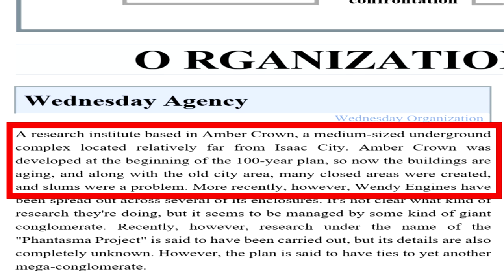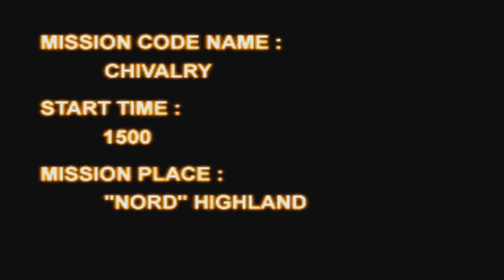Armored Core Lore: The story of Project Phantasma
A simple tale yet one that tells the tale of a raven who stopped a group from creating a death machine that binds a human to its killing soul.